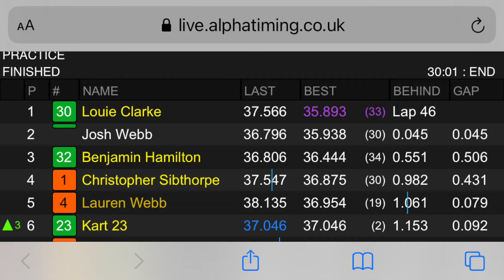Brentwood karting practice, 2.4 .2021: Karting clips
Just a normal practice at Brentwood karting, Never been here before, great track, fast karts! ,lots of fun!